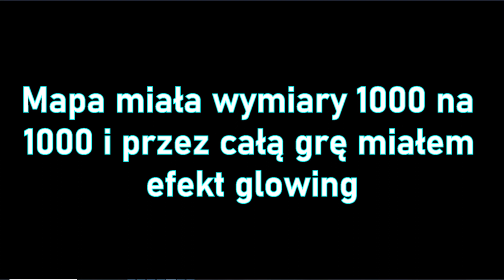ERYK vs 2 ŁOWCÓW Rewanż (Minecraft Hitman)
Minecraft Hitman Rewanż
Eryk vs 2 Łowców